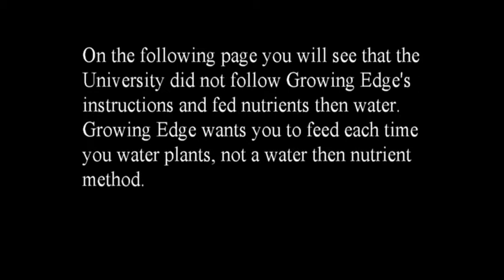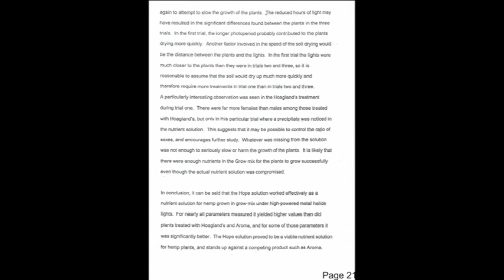The Aroma Formula's University trials 2001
The best nutrient to grow with!